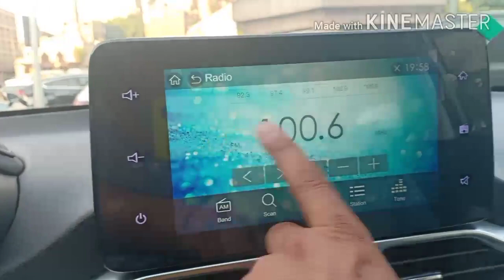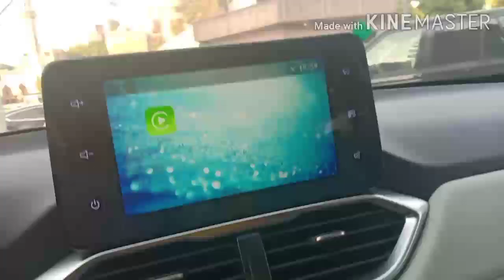تقرير مصور عن شيفروليه كابتيفا 2021 - نقدا وبالتقسيط - تريند السيارات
trend تتميز شفرولية كابتيفا بمظهر عصرى وأنيق إضافة إلى تقديمها بسبعة مقاعد مريحة وواسعة تقدم تجربة قيادة وركوب

لكل من هم على متنها من خلال المزايا التكنولوجية والحماية والأمان المتوفرة بها ومن المقرر أن تقدم بنسخة أخرى من

خمسة مقاعد

المحرك والأداء:
تحتوى السيارة على محرك سعة 1.5 لتر من خلال عمود علوى مزدوج مكون من أربع إسطوانات من خلال 16 صباب

مع خاصية التوقيت الديناميكي المتغير للصباب dvvt وشاحن توربيني يعطي قوة حصانية قدرها 149 حصان وذلك عند 5000لفة في الدقيقة وعزم يبلغ 255 نيوتن . متر وينقل الحركة ناقل حركة أوتوماتيكي من نوع cvt بالإضافة إلى مبدل سرعات في المقود

مثبت سرعة – التحكم الإلكتروني في الثبات – عجلات ألومنيوم مقاس 17 – وسائد هوائية للسائق والراكب الأمامي – نظام مراقبة ضغط الإطارات

وسائد هوائية جانبية للسائق والراكب الأمامي للفئة الثانية  والثالثة – أحزمة أمان ذات نقاط تثبيت ثلاثية – فرامل الإنتظار الإلكتورنية للفئة الثالثة

نظام الفرامل المانعة للإنغلاق – التحكم الإلكتروني في الثبات – نظام التحكم في الجر – نظام مساعد لفرامل – نظام توزيع قوة الفرامل

الرفاهية والكماليات في شيفرولية كابتيفا :
شاشة لمس مقاس 8 بوصة – مقاعد من الفرش الأسود – سماعات صوتية – عجلة قيادة متعددة الوظائف – التحكم في تكييف الصف الخلفى

دخول وتشغيل المحرك بدون مفتاح بداية من الفئة الثانية – فتحة سقف – مقاعد قابلة للتعديل في ستة إتجاهات – مرايا قابلة للطي الكهربائي

كاميرا خلفية – تثبيت مقاعد الأطفال

سعر شيفرولية كابتيفا 2021:
 الفئة  السعر
 LS  309990 جنيه
 LT  339990 جنيه
 Premier 5 Seats  359990 جنيه
 Premier 7 Seats  379990 جنيه
لمعرفة مواصفات كل فئة بالتفصيل :
الفئة الأولى
الفئة الثانية
الفئة الثالثة
الفئة الرابعة
تقرير مصور عن شفرولية كابتيفا 2021